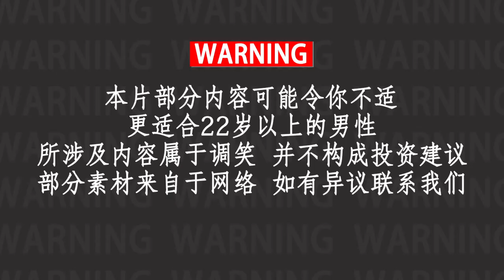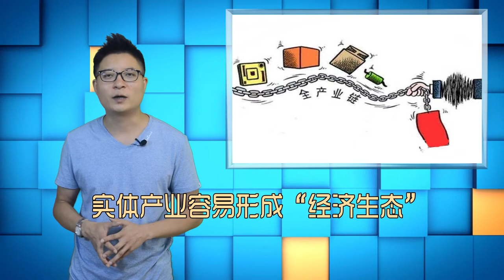外资持续流出？不停性质的资本对国家影响大不同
有些钱即使流入中国，也不安什么好心。